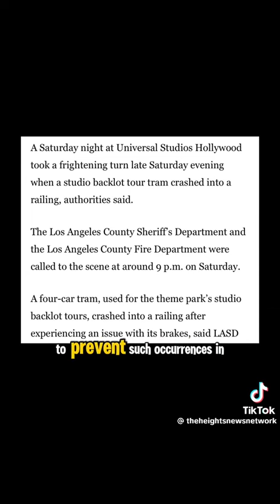4/20/2024 - 10 injured following tram incident at Universal Studios Hollywood - Saturday Night